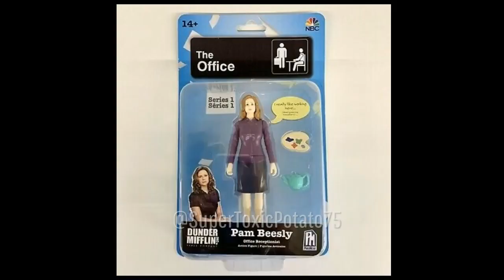Please don't turn me into a marketable figurine but it's office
A little meme i made

All voiced over by me